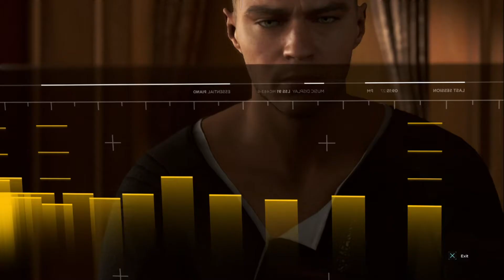Taking Care of Carl | Detroit Become Human EP. 3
Don't be such a racist, Carl!

Developer: Quantic Dream
Publisher: Sony Interactive Entertainment
Genre: Adventure
Released: May 25, 2018
Players: Single Player
Platforms: PS4, PS4 Pro, PC